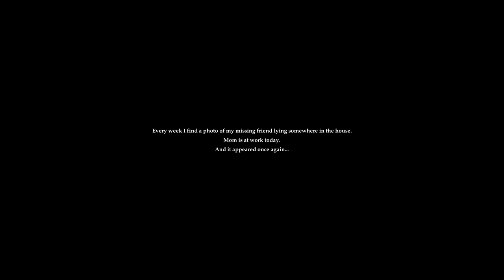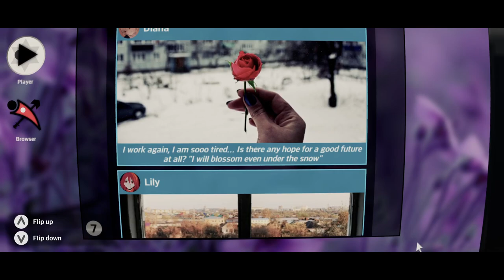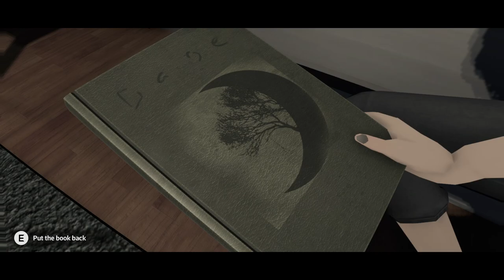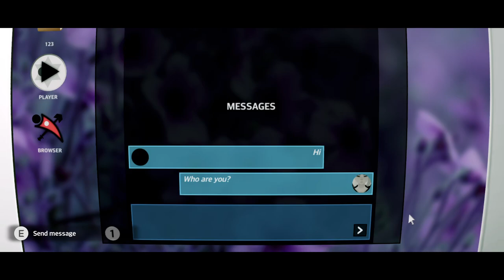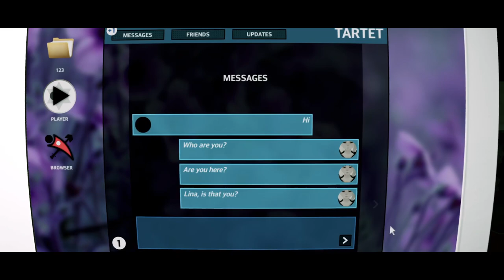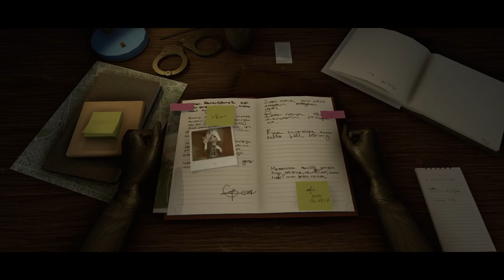Wire Lips | Spooky Indie Horror Game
THE GAME IS NOT FREE ANYMORE, BUT WAS FREE WHEN I GOT IT!

👉 I play Wire Lips in this video.  A game that can be found on steam.
Its free, its spooky and its good!

00:00 Intro
01:00 Playing The Game
01:13:58 Outro